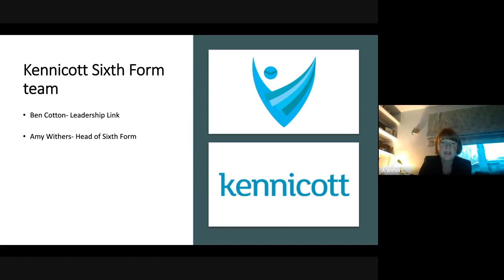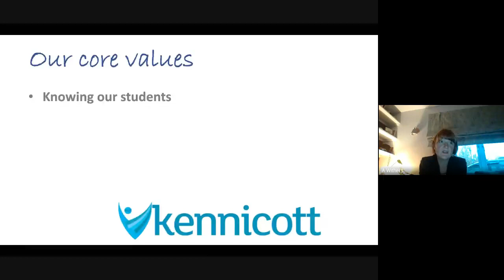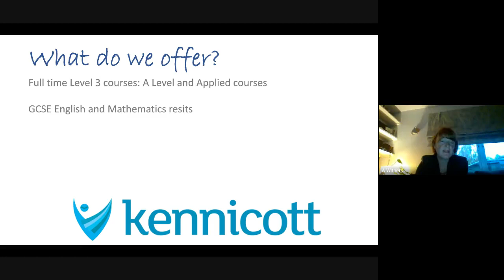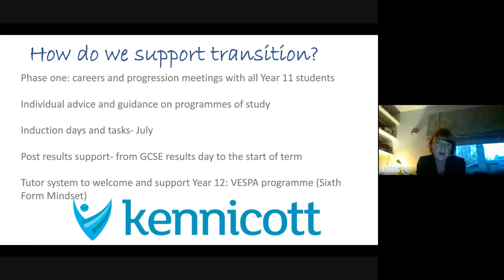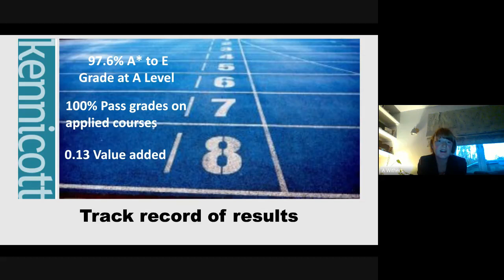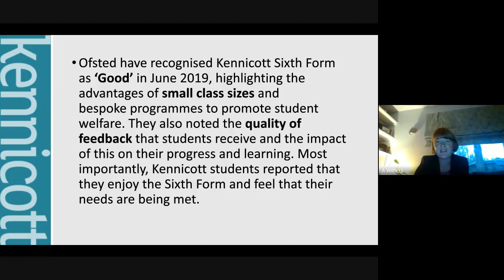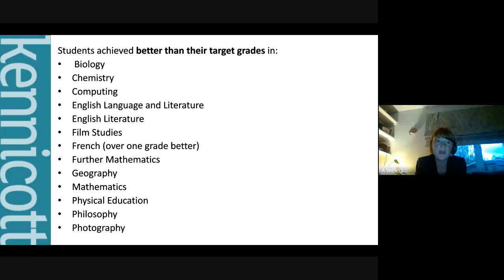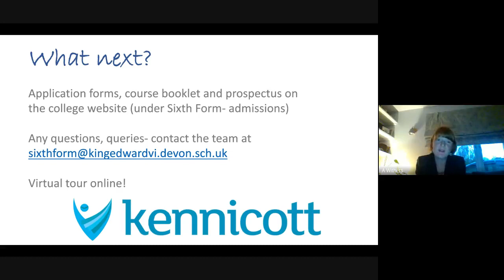Kennicott Open Evening 2020 Presentation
If you missed the Google Meet for the Kennicott Open Evening 2020, here is a recording of the presentation by Amy Withers, Head of Sixth Form.